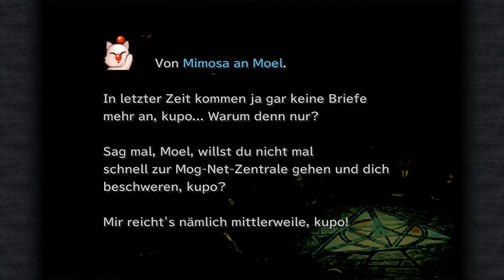FINAL FANTASY IX #70 - Vergessene Geschichte - Let's Play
Square Enix

Das fantastische Final Fantasy IX stellt in vielen Belangen einen Back to the Roots Titel dar, nachdem die beiden Vorgänger etwas vom Terminus Fantasy abwichen.

Mit Zidane, Garnet, Vivi und Co. begeben wir uns hier in ein neues Abenteuer innerhalb einer mystischen und fantasierreichen Welt, die viele Geheimnisse birgt, Verschwörungen mit sich bringt sowie auch Gefahr und mächtige Gegner...